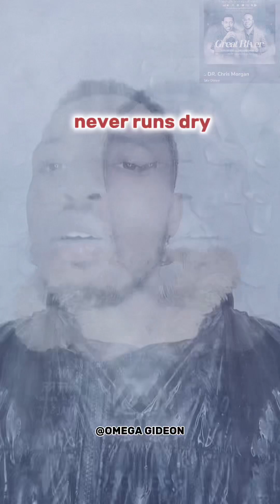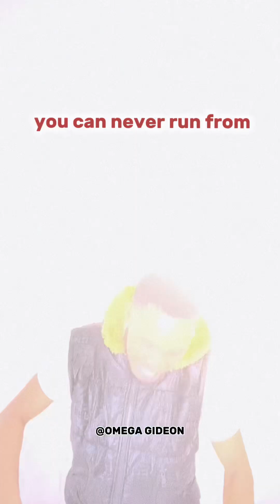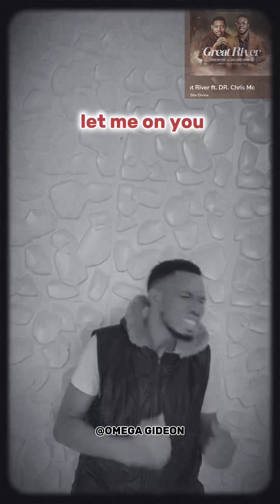Great River : Stiv Divine ft Chris Morgan Greatriver #